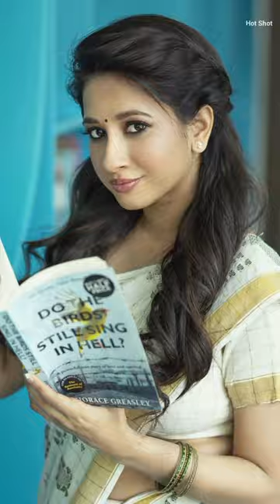Manvitha Kamath , kannda actress